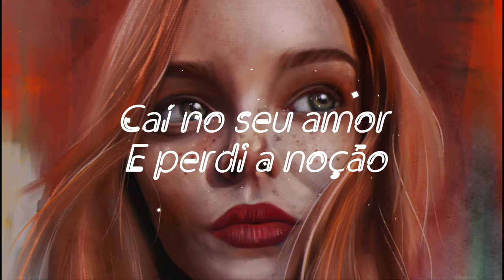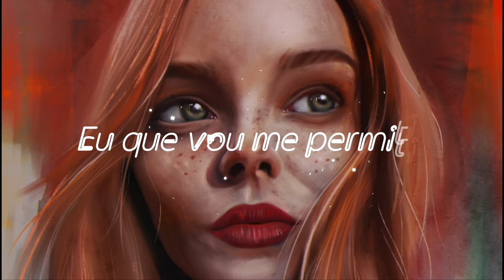Giulia be - Chega (Letra)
giulia be chega tipografia

✖ Follow vW4rk

►[Background]